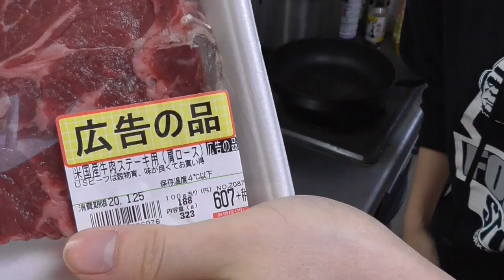【料理動画】夜勤前にステーキを食べる一人暮らし社会人【自炊vlog＃8】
夜勤前の晩御飯にスーパーの激安ステーキを作る一人暮らし社会人の日常。料理動画。

観てくれてありがとうございます！一人暮らし社会人の日常や料理動画などを投稿しています、ぶいろくです。